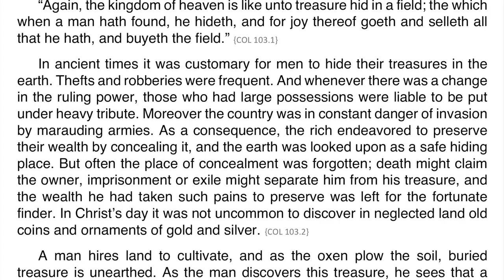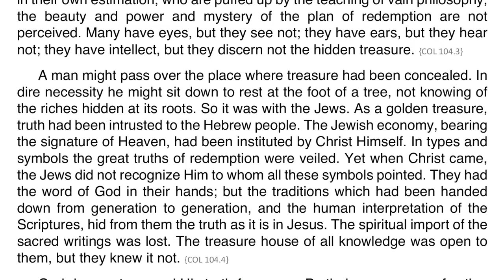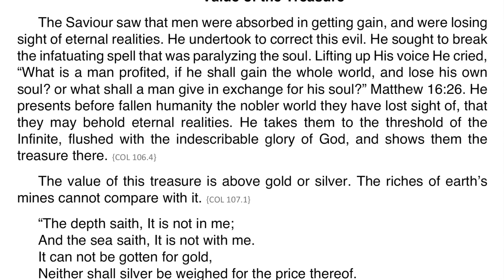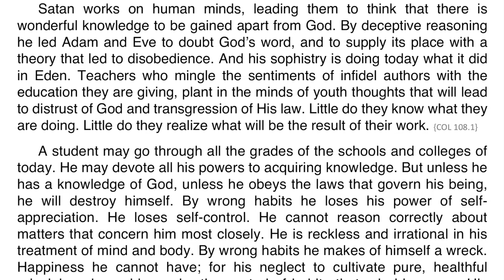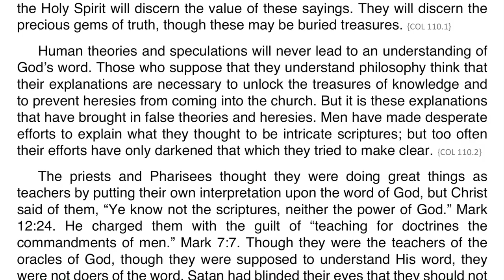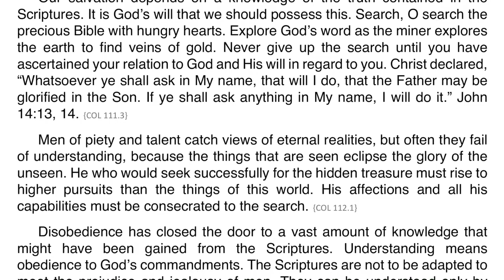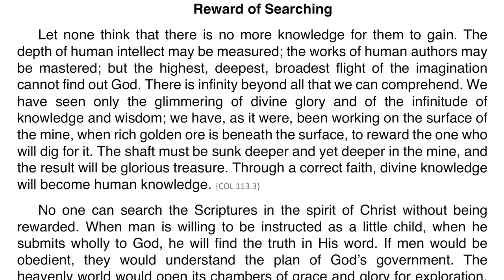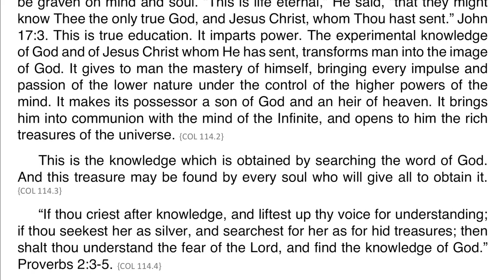Christ’s Object Lessons – Chapter 08 – Hidden Treasure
00:00 | Hidden Treasure
02:46 | How Hidden
06:41 | Value of the Treasure
10:16 | Results of Neglecting the Treasure
12:09 | Search for the Treasure
20:28 | Reward of Searching

This chapter is based on Matthew 13:44.